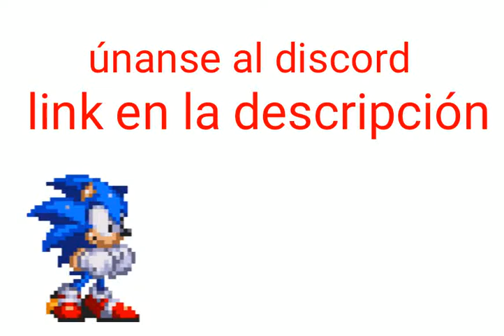Link del discord